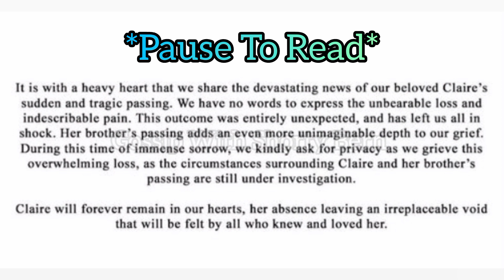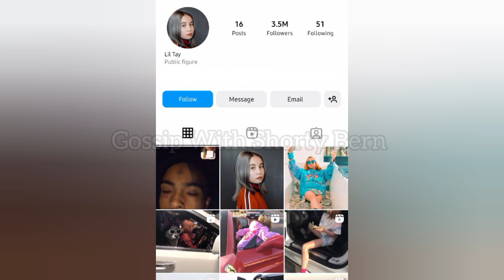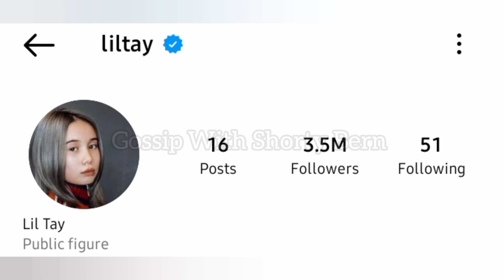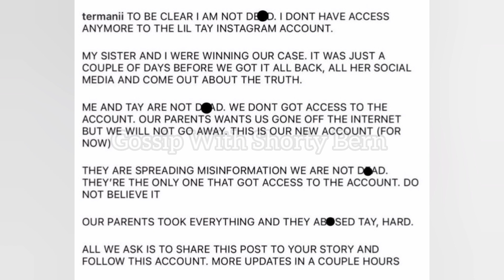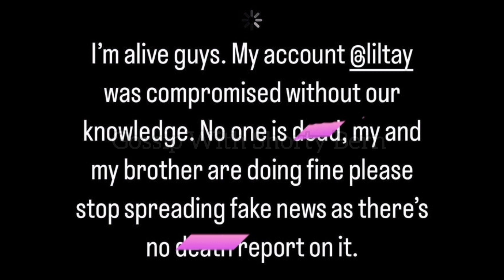Lil Tay Breaks Her Silence, Reveals What Really Happened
Lil Tay is alive and she just revealed what happened with the viral post yesterday, but fans still think something weird is going on. Check it out in this video.